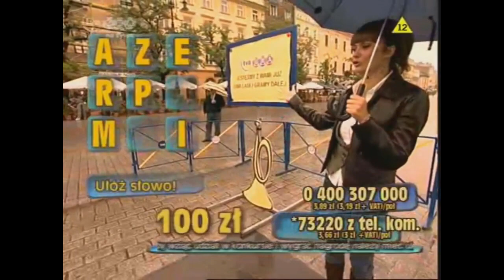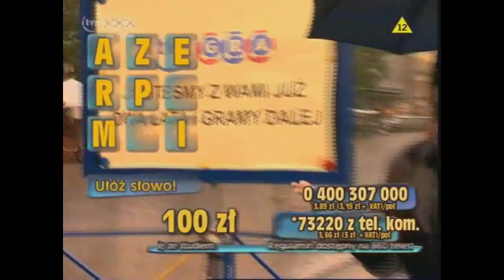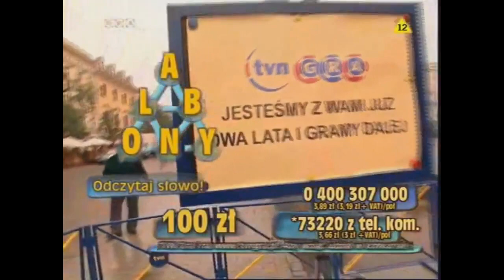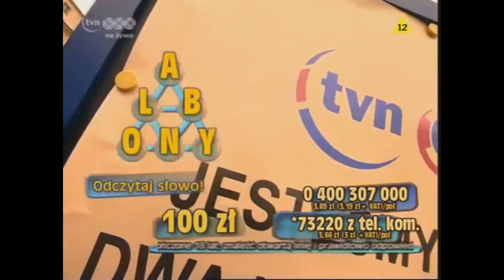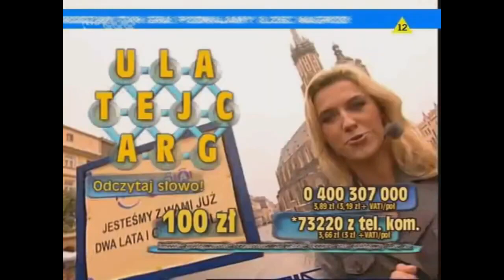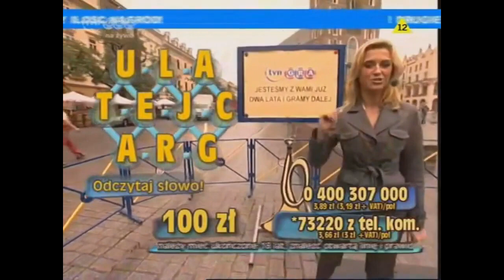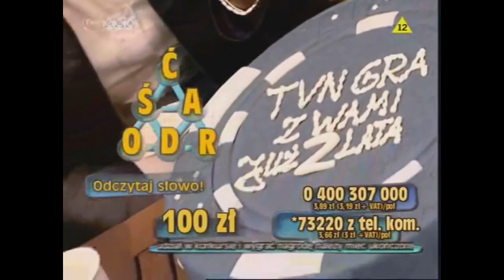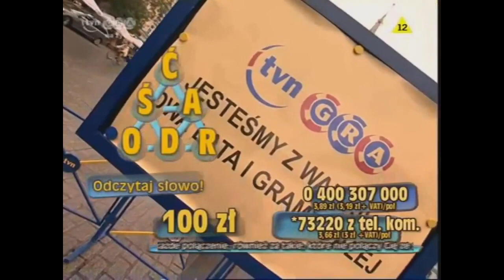HEJ-NAŁ SHOW - Urodziny TVN GRA (Retransmisja)